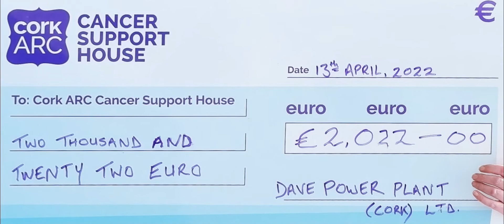Dave Power Plant - Fundraiser for Cork Arc Cancer Support House